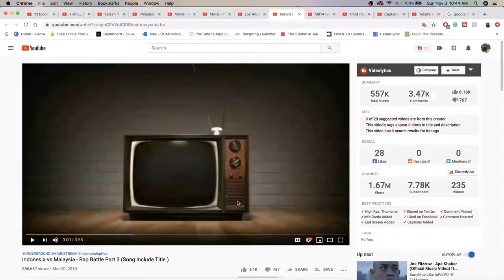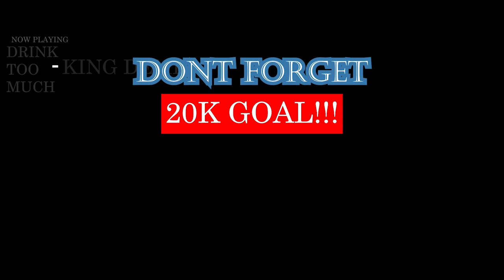Indonesia vs Malaysia - Rap Battle Part 3 (Song Include Title ) | REACTION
MEHHNNNNNNN. I REALLY COULDN'T PICK A WINNER HONESTLY. THEY ALL DID GOOD IN THEIR OWN WAYS I GUESS...| Add me on Snapchat for more lit crazy clips! @Demmydee

IMPORTANT LINKS:
Previous Video- REACTION TO LILLARD IS A BEAST!!! 76ers vs Trail Blazers - Full Game Highlights | 2019-20 NBA Season | REACTION:

WARNING!